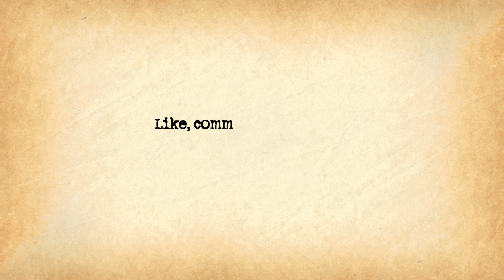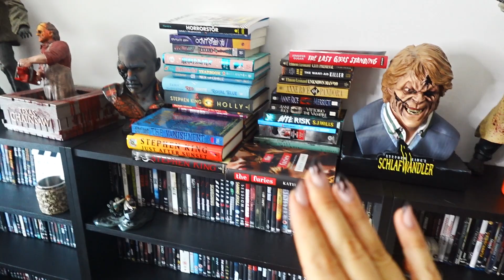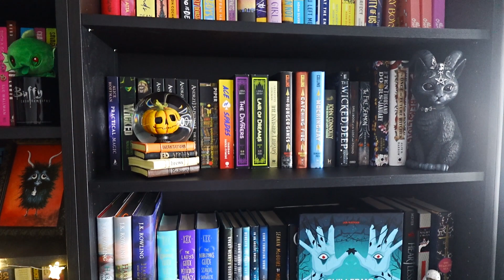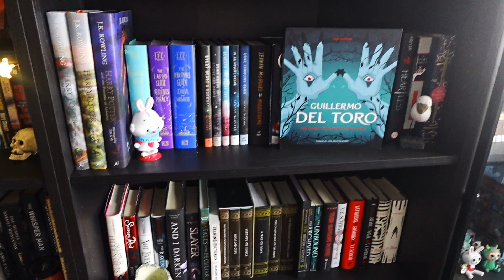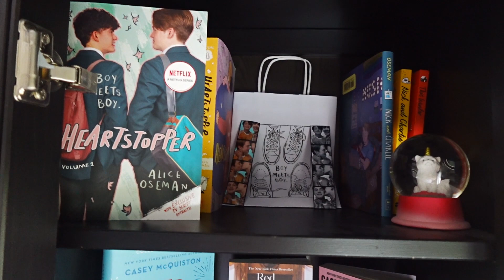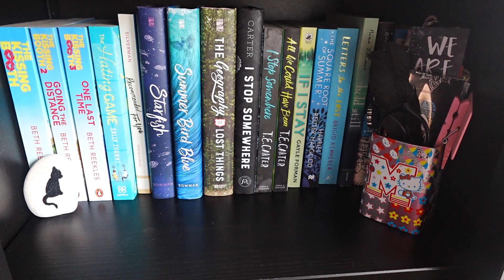ORGANIZING MY BOOKSHELVES | PLUS BOOK CARTS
▽ FOLLOW ME TO HORRORLAND ▽

☼AMAZON WISHLIST: